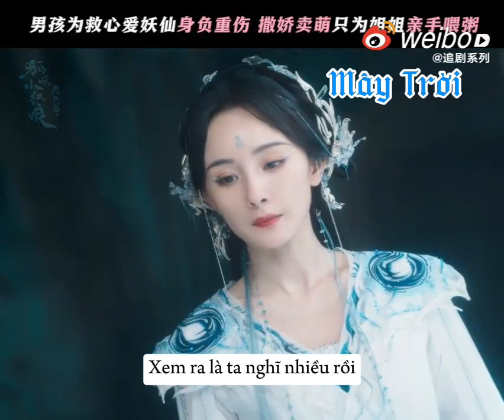Thật hy vọng thời gian có thể ngừng ở thời khắc này♥️.Phim | HYTHN_ Nguyệt Hồng Thiên